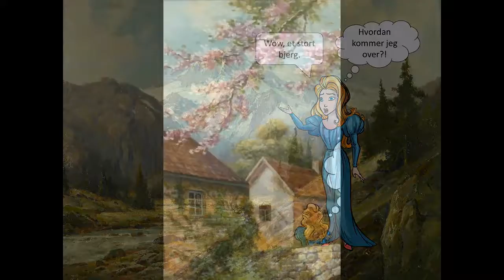pigen skulle finde sin prins af Laura, Lærke og Bertram Mørdrup 7L